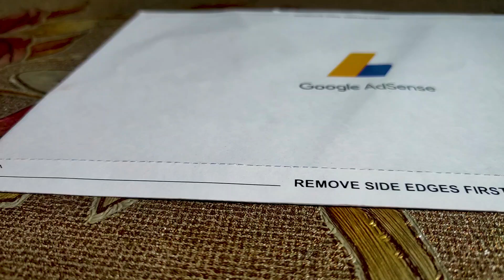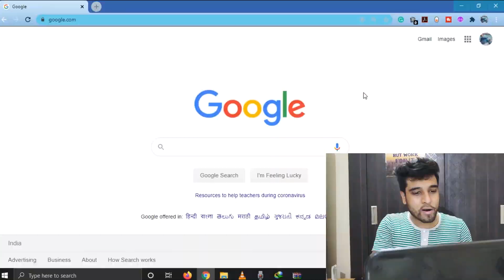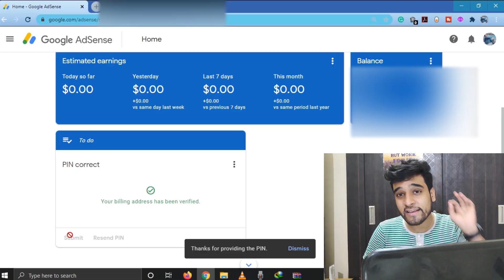Adsense Pin Verification Process 2020💲 | Aashay Kapoor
Hey Everyone Thanks for all of your support. We are a family of 2000+ Members now.❤️❤️❤️

I have received my Adsense verification pin from google and this video is all about that only. I have covered
How can you earn money with AdSense? How to verify pin on AdSense?